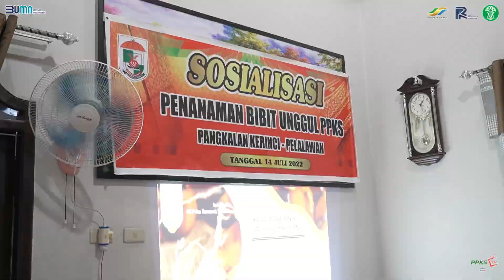“PROWITRA untuk Sawit Unggul Indonesia“ | Kecambah Sawit PPKS Trip Eps.1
Kali ini, PPKS tv kembali mempersembahkan program terbaru berupa vlog perjalanan Tim PROWITRA untuk berjumpa dengan Sahabat PPKS di Provinsi Riau. Tim PROWITRA melakukan beberapa kegiatan seperti penyaluran dan sosialisasi kecambah sawit unggul PPKS.
Yuk ikuti keseruan perjalanan Tim PROWITRA untuk menyejahterakan seluruh pekebun sawit Indonesia.
PPKS Berkarya, Sawit Indonesia Berjaya